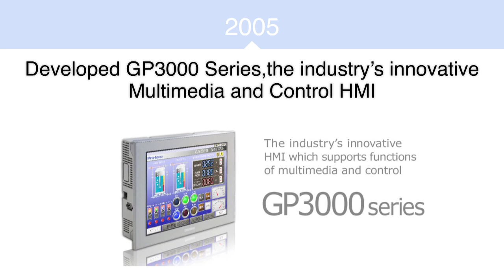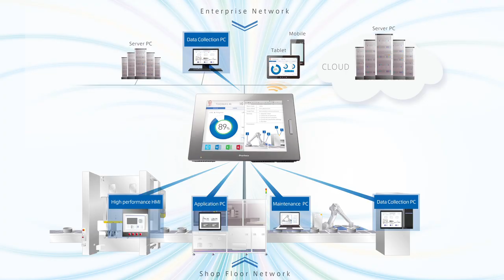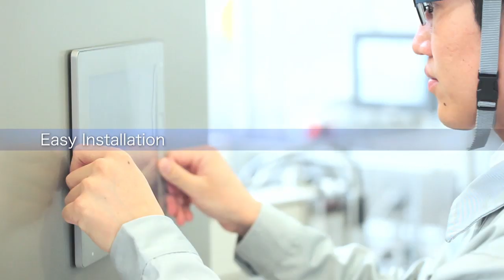Smart Portal "SP5000series" Keynote(Subtitled in English)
Please click the subtitled icon of the youtube player to show the English subtitle.
Introducing New category interface "Smart Portal" SP5000 series